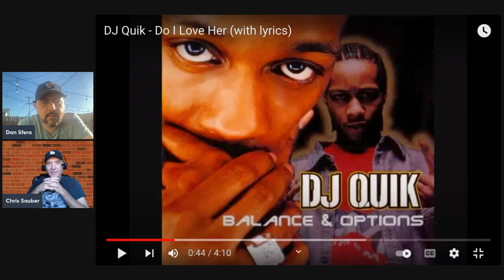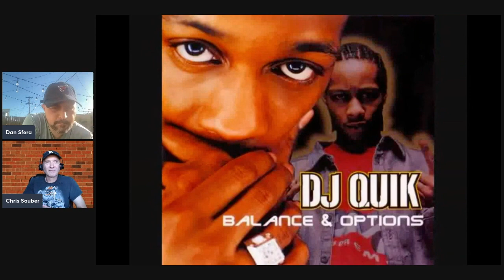Rock Fan Reacts To DJ Quik - Do I Love Her